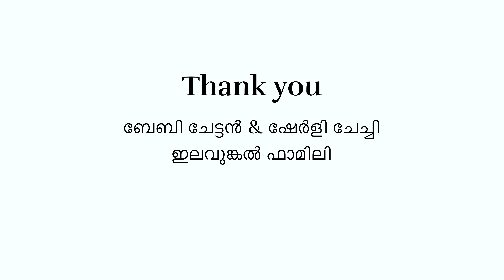St. Joseph Ward Annual Day Celebration| കുടുംബ കൂട്ടായ്മ വാർഷികം |സെൻ്റ് .ജോസഫ് യൂണിറ്റ്. മരഞ്ചാട്ടി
St. Joseph Ward Annual Day Celebration| കുടുംബ കൂട്ടായ്മ വാർഷികം |സെൻ്റ് .ജോസഫ് യൂണിറ്റ്. മരഞ്ചാട്ടി 17/03/2024